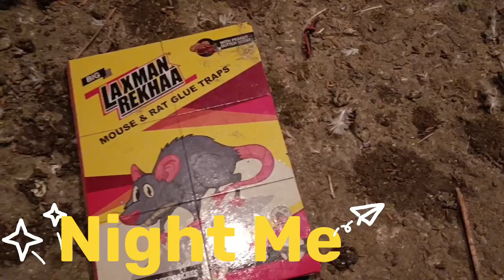Loft se चूहा पकड़े आसानी से😱 ||Mouse Traps||Chuha kaise pakde ||Result dekhe mouse Traps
Apne Bhai Ko sport kare
Chaha kaise pakde
chuha pakadne ka aasan tarika
mouse Traps
rate Traps
Rat Traps
Mouse Traps kaise lagai
chuha pakar liya
chua kaise bhagai loft se
Pigeons Loft se chuha kaise bhagao
Pigeons Loft se chuha pakda
kabutar saf
rahe
kabutar ko chuha se bacha ya